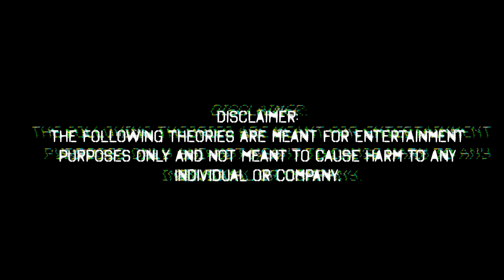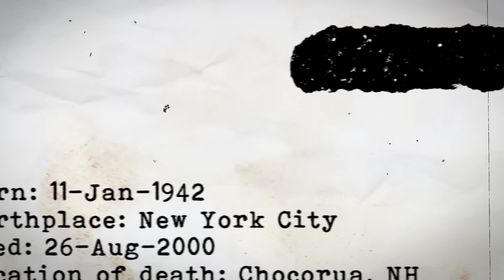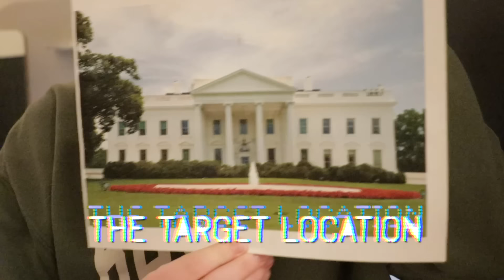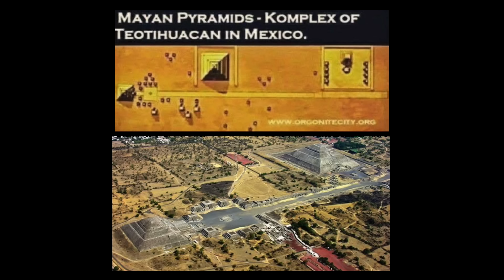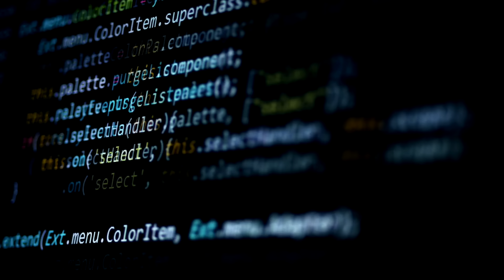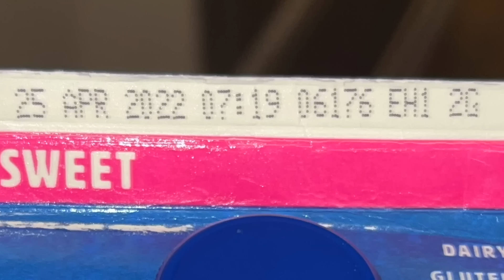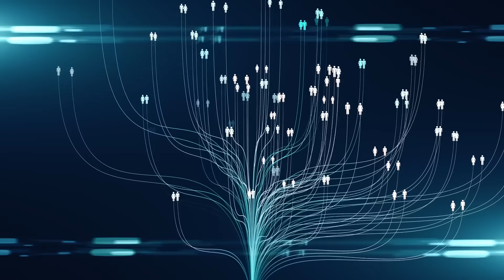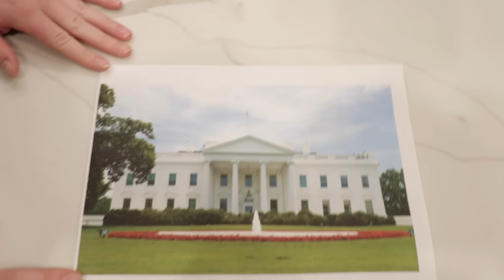Conspiracy Theories with Shane Dawson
Executive Produced and Co-Written by Jerid Yaw

Cinematography by ChrisBStation

Special Thanks to all the Creators Featured!